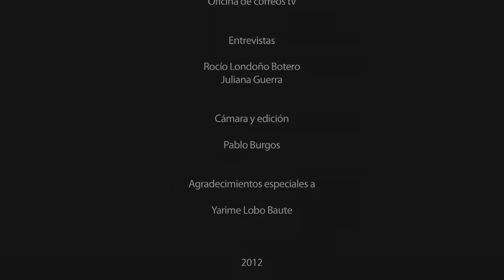Caleidoscopio en RP: voces de los campesinos de Valledupar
Conozca las expectativas de los campesinos del Cesar sobre la restitución de tierras y las políticas de desarrollo rural. Serie Tierras.